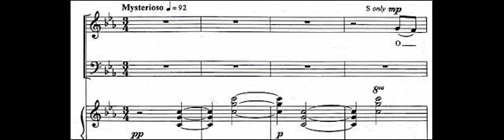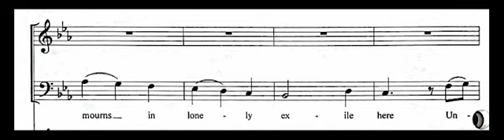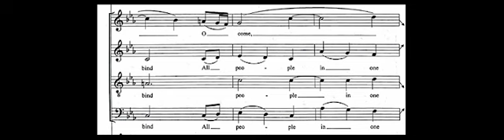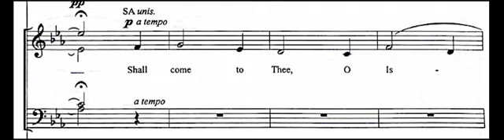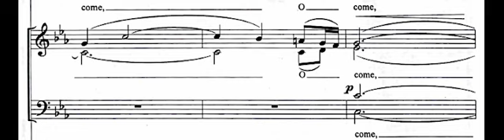Alto 'O Come Emmanuel' arr. Elaine Hagenberg rehearsal video scrolling sheet music Flat Creek.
Alto 'O Come Emmanuel' arr. Elaine Hagenberg rehearsal video with scrolling sheet music for Flat Creek Christmas 2023